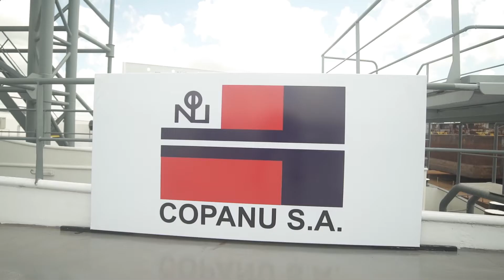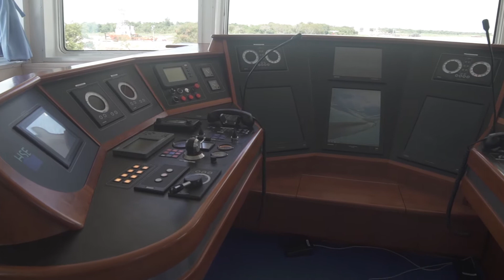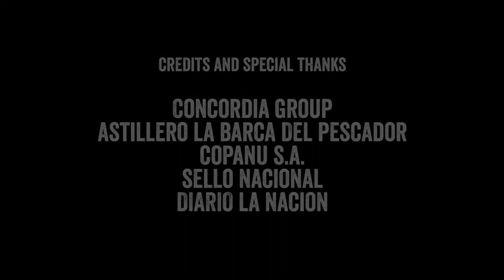Cortos by SELLO NACIONAL - NAUTIC TWIN, Inauguración COPANU - CONCORDIA GROUP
Distrito de Villeta - Paraguay, Año 2017.
Muelle del Astillero La Barca del Pescador.
Ceremonia de Inauguración del NAUTIC TWIN, el Buque Porta-contenedores Autopropulsado más grande del mundo, a nivel Fluvial.
Material encargado por las empresas COPANU y CONCORDIA GROUP respectivamente.